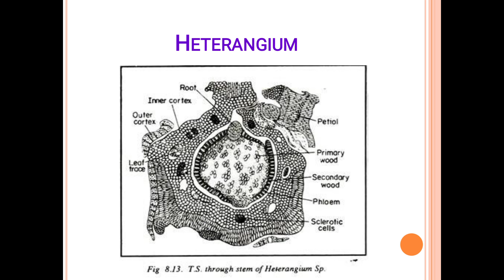Botany by Rajendra Prasad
Pteridospermopsida 'Heterangium'